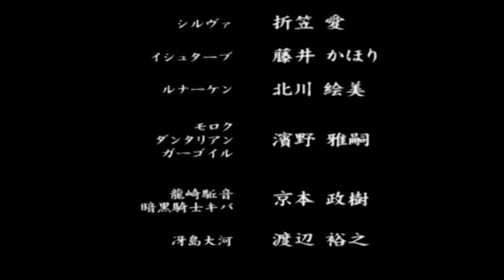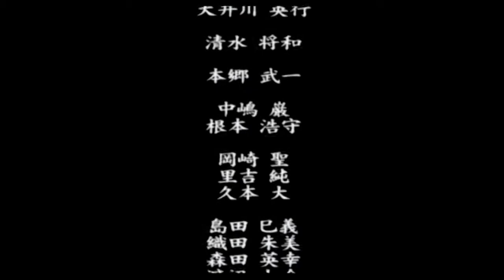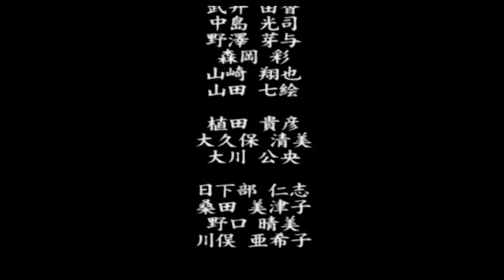【牙狼】最強の冴島鋼牙 - 黄金騎士牙狼‹GARO›（02）（PS2）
---黄金騎士牙狼‹GARO›商品ページ